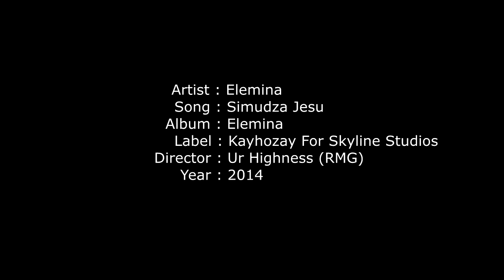Elemina - Simudza Jesu [Official Music Video]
The Official Music Video to Elemina's "Simudza Jesu" single.

Video directed by Ur Highness for Royal Media Group
Screenplay and editing by Ur highness
A Royal Media Group Production 2015